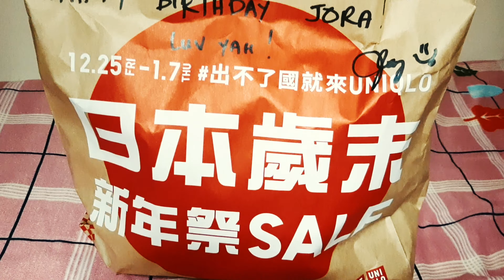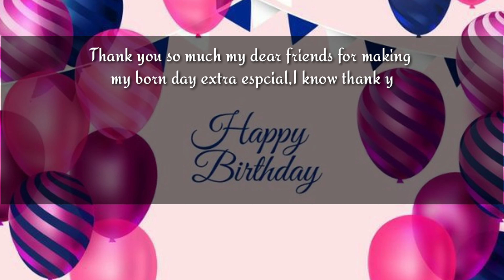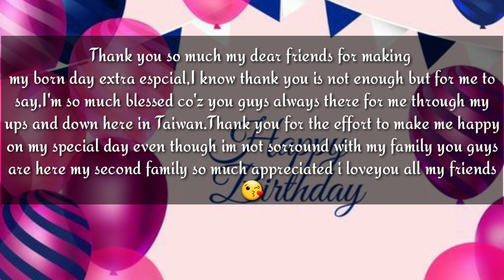ANONG BIRTHDAY GIFTS NG MGA KAIBIGAN KO SA AKIN? || TAIWAN OFW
mga regalo sa skin ng mga kaibigan ko nong nagbirthday ako Jhoy Angeles Tv